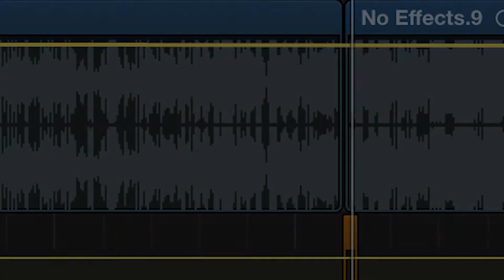Dale Wheatley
Have you ever heard of a film called Don’s Plum? Neither had I until I met a man named Dale Wheatley. Dale made a film starring Leonardo DiCaprio and Tobey Maguire that is banned in the US and Canada. The other day I had a couple beers with him. I got a peek into his world of film making, writing and producing. We talked for about two hours, but because of the technical difficulty of a low budget operation I lost an hour. Shit! So when you hear this sound We’ve started up again after lousing a big chunk. This happens twice during this episode, but not the next one because I am up grading. Luckily I got plenty of video to help fill in the gaps and I’ll make this available to my patrion members. Had a great time with Dale! Check it out.